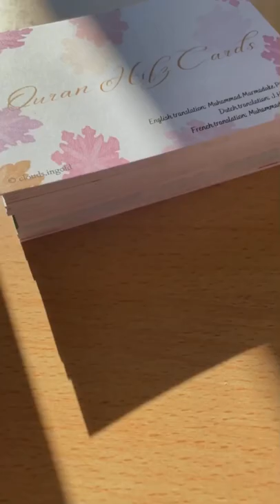Ultimate Quran memorisation tool in english dutch french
This is the ultimate Quran memorisation tool which is now available at www. cloudsingold.com

Welcome to clouds.ingold! On this channel I will be teaching how to make beautiful arabic calligraphy and islamic art pieces. We will also be looking into painting mosques and other islamic architectures.